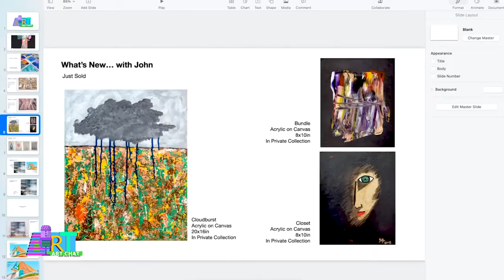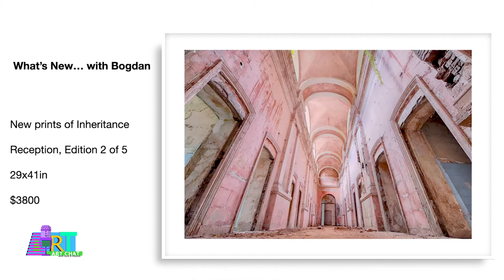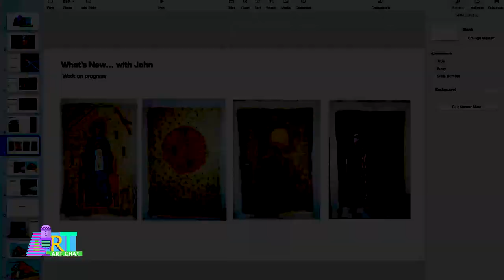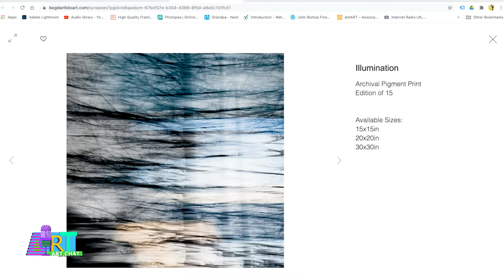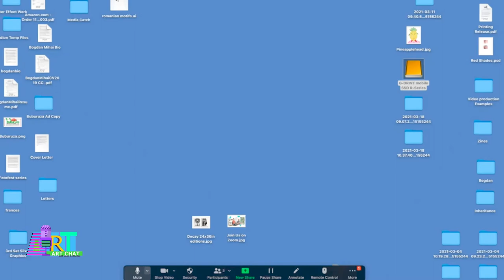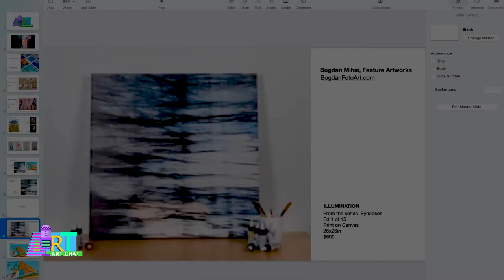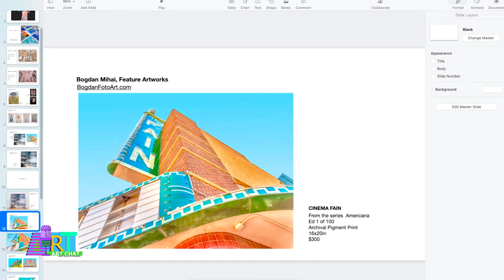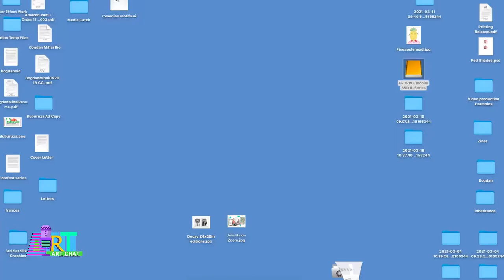Art Chat with John and Bogdan Ep #003